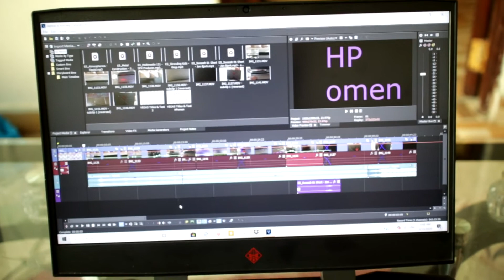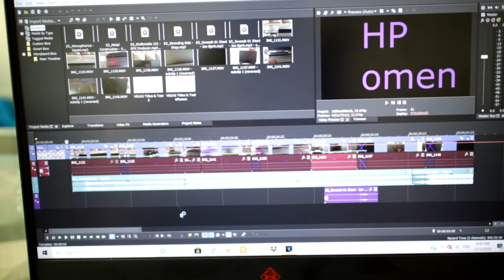YouTube qalabkaa u isticmaalo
Camera isticmaalo iyo qalabka ila arka